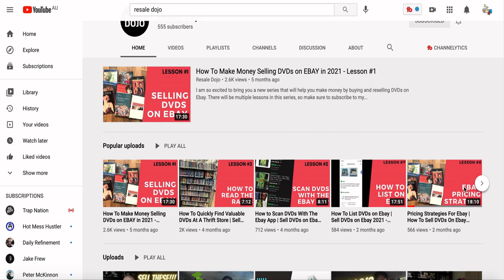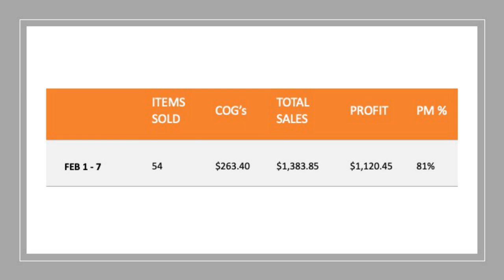I HAD MY FIRST 50+ ITEM SALES WEEK | What Sold on eBay & Facebook Marketplace | The Sunday Show!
So for the first time ever!  I hit 50+ sold sales items in a week & to get there I made 1 small change to how I go about things.  In today's what sold episode I'll go through what that small change was!